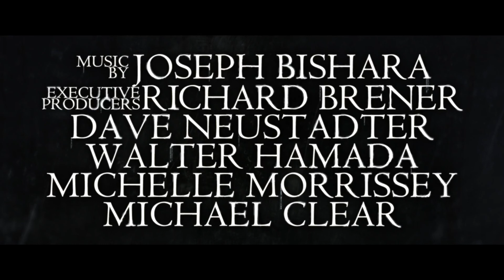THE CURSE OF LA LLORONA TRAILER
New Horror movie of Warner bros..